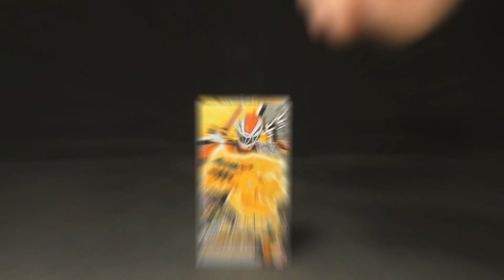騎士竜戦隊リュウソウジャー 【ビュービューソウル】食玩 SGリュウソウル4 Kishiryu sentai Ryusouger [Byu Byu Seoul]